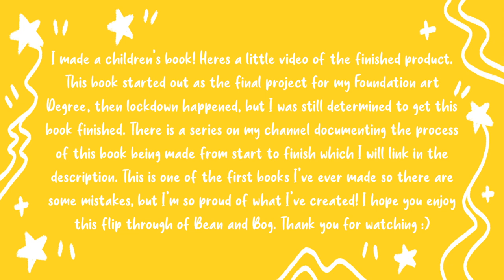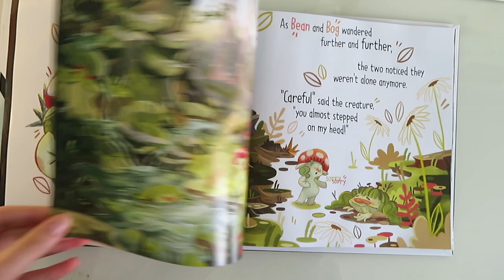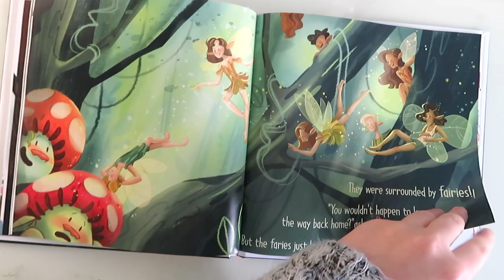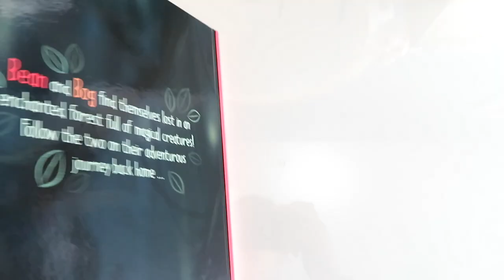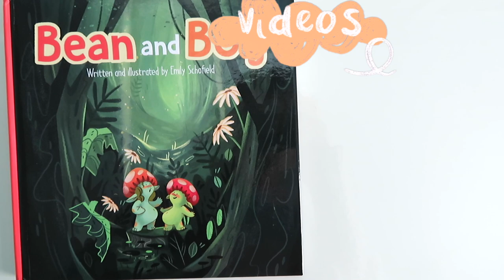I Made a Children's Book! A Flip Through of Bean and Bog